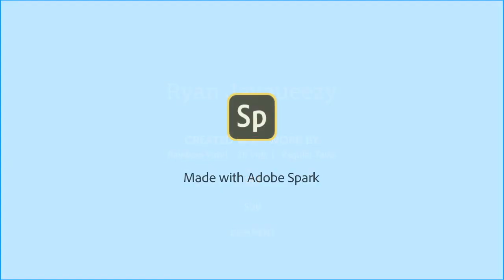Brady response to Jalen Ramsey's remarks!!!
Who is going to the Superbowl ??? Brady or Ramsey??
Patriots Nation!!